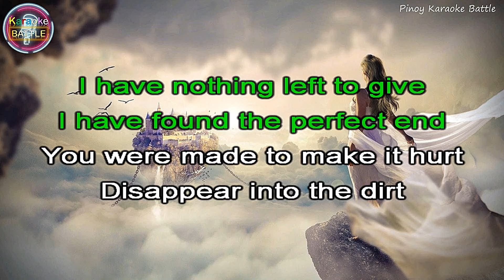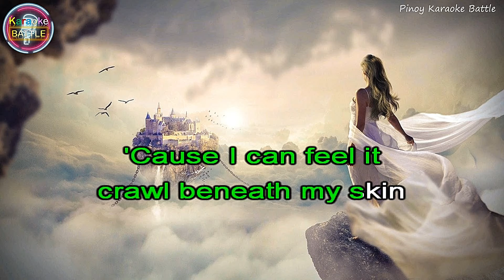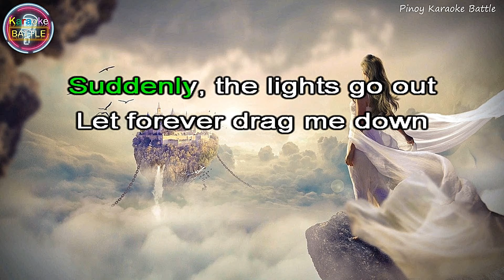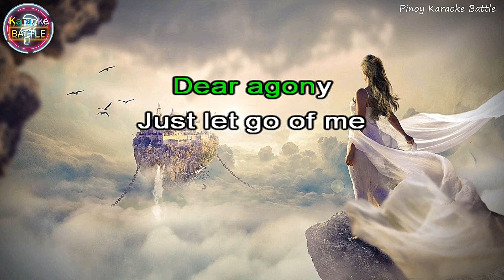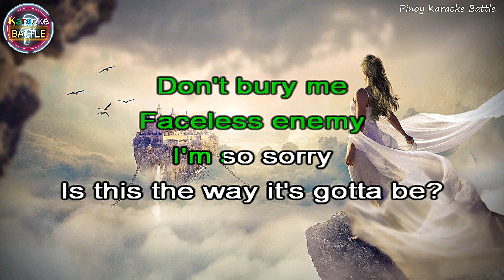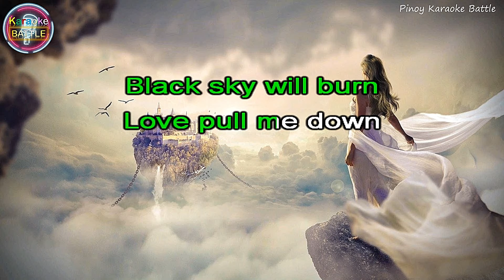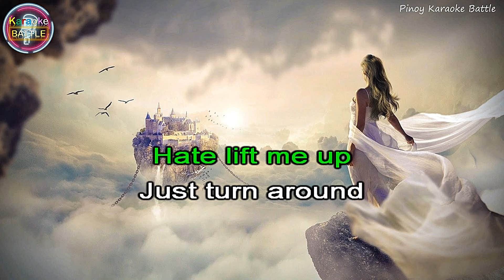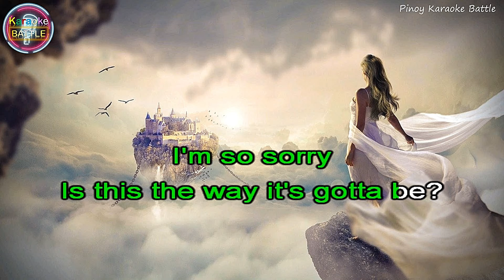Dear Agony (KARAOKE) | Breaking Benjamin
Dear Agony is the fourth studio album by American rock band Breaking Benjamin. It was released on September 29, 2009. A Best Buy edition, Japanese import version, and Zune exclusive version were also released, all of which feature bonus content. This is the last album to contain work from all featured band members except Benjamin Burnley due to the legal issues between Burnley and the two members Aaron Fink and Mark Klepaski during 2011, and drummer Chad Szeliga departing in 2013 over creative differences.

Dear Agony received mixed to positive reviews. Tim Grierson of About.com stated "Ultimately, Dear Agony demonstrates Breaking Benjamin's craftsmanship if not their brilliant creativity." James Christopher Monger from AllMusic noted that the band's "fourth foray into the crowded waters of early 21st century alternative metal/post-grunge feels a lot like their first three. That's good news for longtime fans of the brooding Pennsylvania quartet." Monger compared the album's sound to that of a "well-oiled machine".

Dear Agony · Breaking Benjamin

Dear Agony

Studio  Personnel, Asst.  Recording  Engineer: Mitch Milan